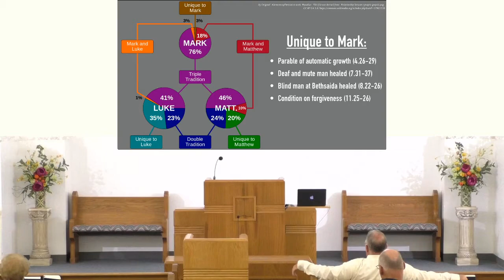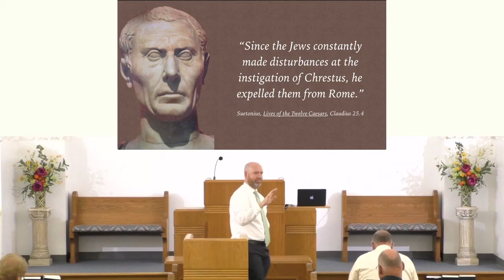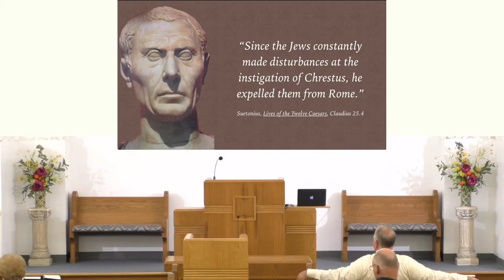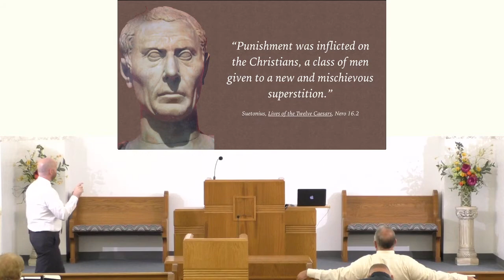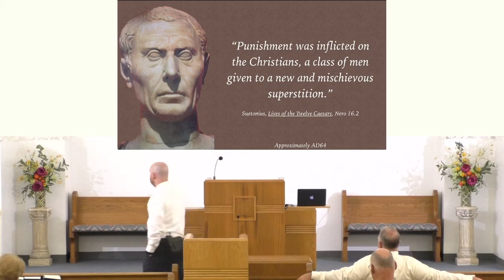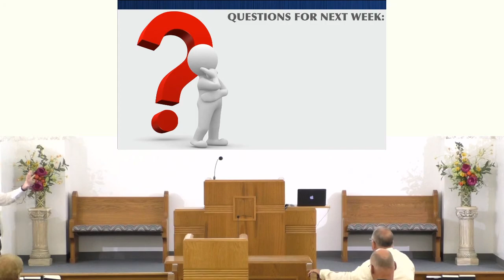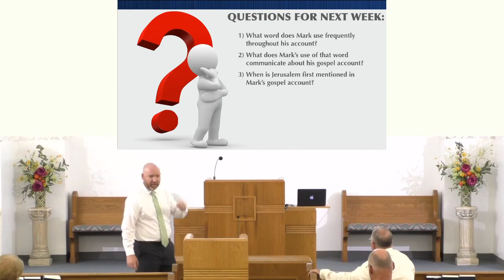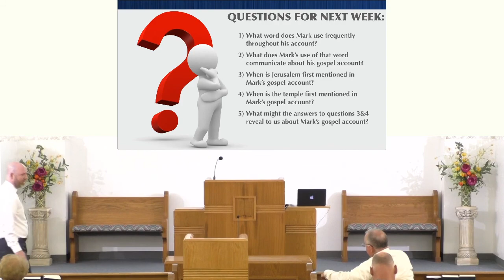Sunday AM Adult Bible Class 9/20/2020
Join Tyler as we begin a series of studies in the New Testament book of Mark.